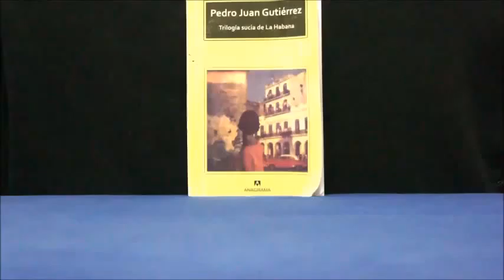Destroy a book #2: Trilogia sucia de La Habana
Parce les livres sont souvent trop longs, voici une lecture en horizontale qui ne vous prendra que quelques secondes!
ATTENTION: ceci n'est pas une entreprise de destruction de la littérature en général, mais des livres en particulier.
(Livre: Pedro Juan Gutiérrez, Trilogie sale de La Havane)